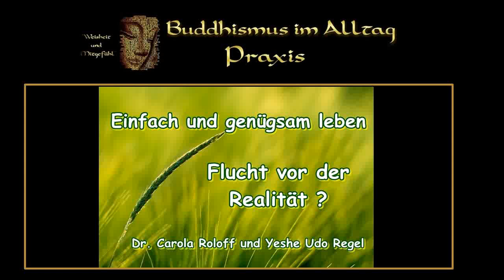Einfach und genügsam leben - Flucht vor der Realität ? - Dr. Carola Roloff und Yeshe Udo Regel